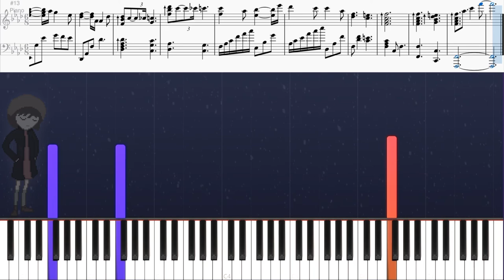Detective Conan - Ai's Theme [Piano Tutorial]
Ai's Theme
Composed by Katsuo Ono
From Detective Conan (Case Closed), created by Gosho Aoyama

Piano sound from Kontakt's "Noire" by Native Instruments